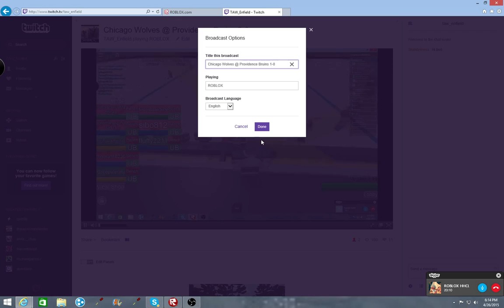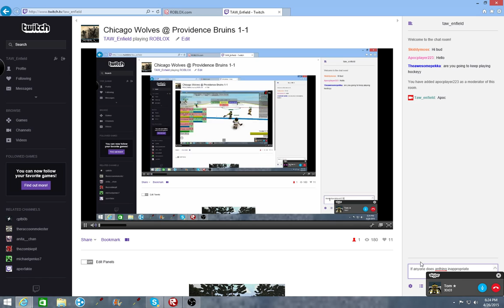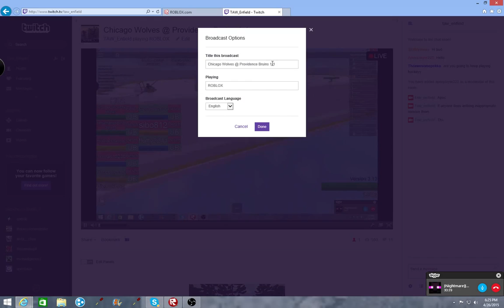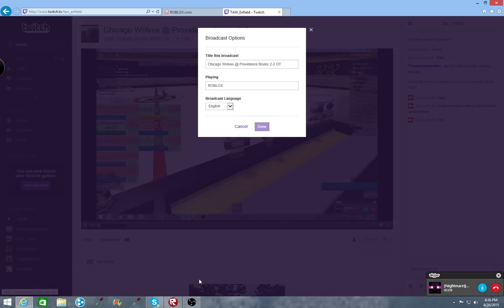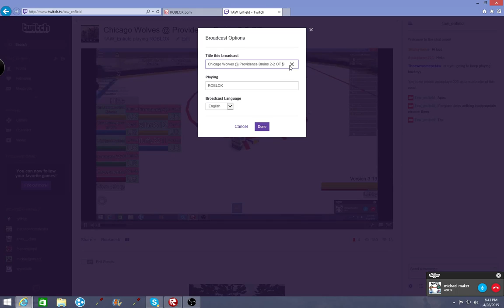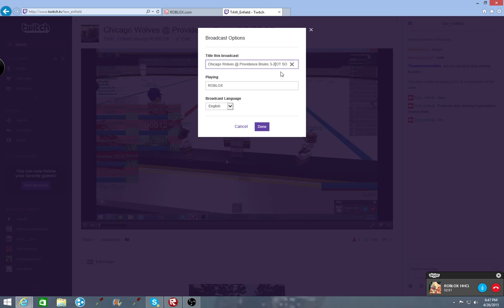Chicago Wolves @ Providence Bruins 4-3 OT SO FINAL